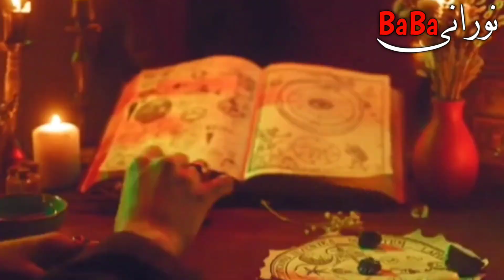Duniya ke sab se kubsurat pari ki hazri | pari ka amal | pari se dosti karne ka tarika |powerful aml